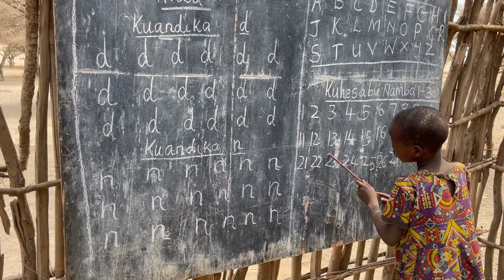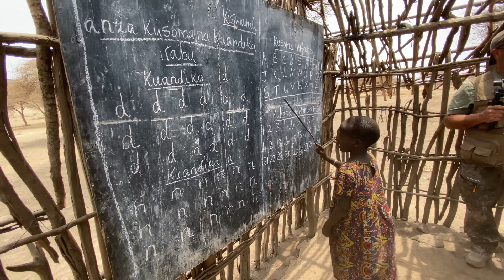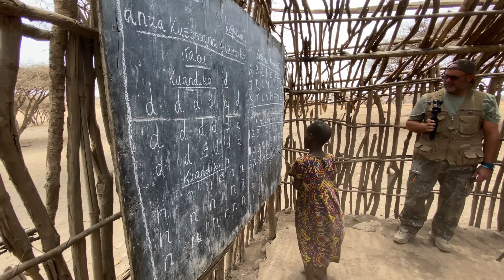Maasai Village. Ngorongoro